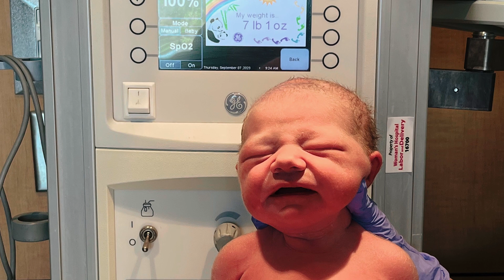Beau's Birth Story